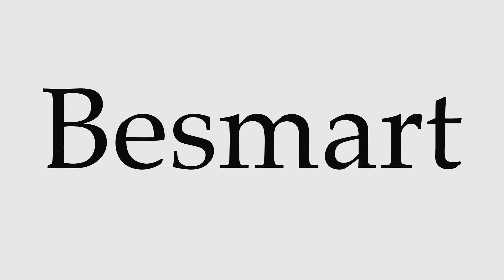How to Pronounce Besmart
This video shows you how to pronounce Besmart